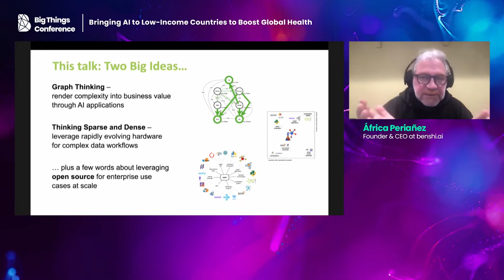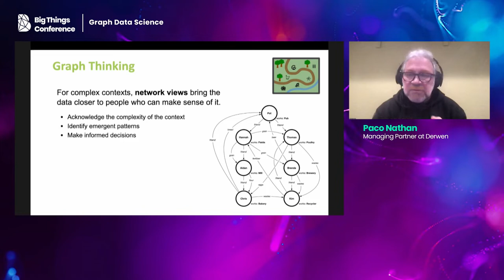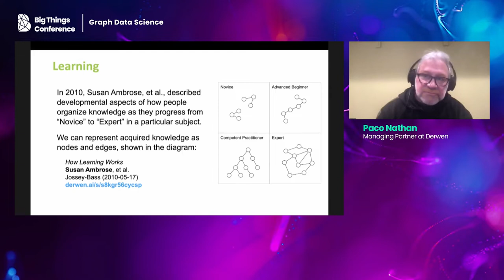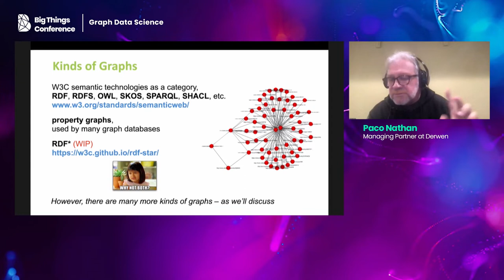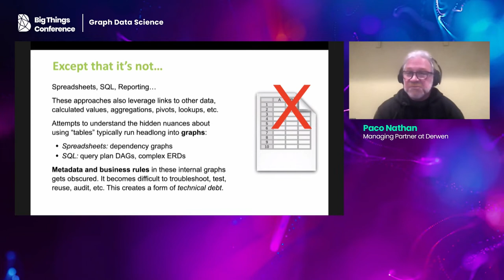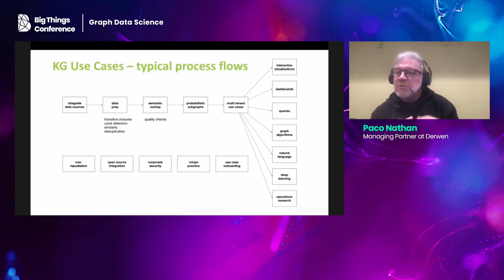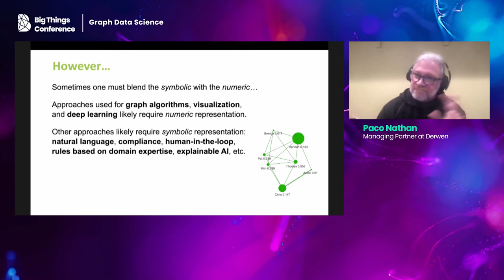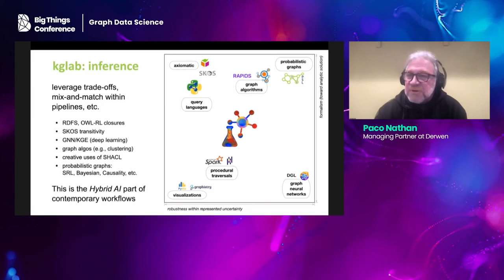Graph Data Science by Paco Nathan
Graph Data Science by Paco Nathan at Big Things Conference 2021

Since the late-2010s, business uses cases for graph technologies have become more widespread. Along with that, a practice of _graph data science_ has emerged, blending graph capabilities into existing data science teams and industry use cases. Research topics have also moved into production. For example, recent innovations such as _graph neural networks_ provide excellent solutions in business use cases for _inference_  – a topic which has otherwise perplexed the semantic web community for decades. In practice, we tend to encounter “disconnects” between the expectations of IT staff (who are more familiar with relational databases and big data tools) and business users (who are more familiar with their use cases, such as network analysis in logistics).
This talk explores _graph thinking_ as a cognitive framework for approaching complex problem spaces. This is the missing part between what the stakeholders, domain experts, and business use cases require – versus what comes from more “traditional” enterprise IT, which is probably focused on approaches such as “data lakehouse” or similar topics, but not doing much yet with large graphs.
We’ll explore some of the more common use cases for graph technologies among different business verticals and look at how to approach a graph problem from the point of having a blank white board. Where are graph databases needed? Where should one focus more on graph computation with horizontal scale-out and hardware acceleration? How do graph algorithms complement what graph queries perform? There’s lots of excellent open source software that can be leveraged, and our team at Derwen has been busy with open source integration on behalf of a very large EU manufacturing firm. Current solutions integrate Ray, Dask, FastAPI, RAPIDS, RDFlib, openCypher, and several C++ libraries for HPC.